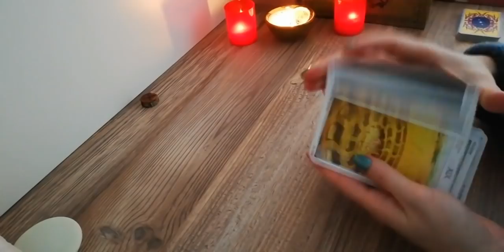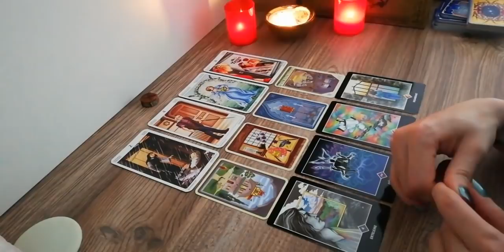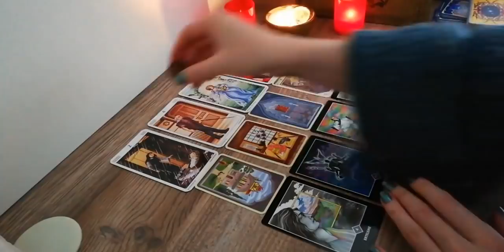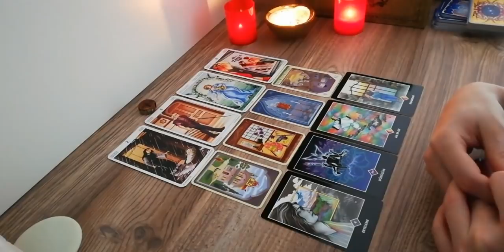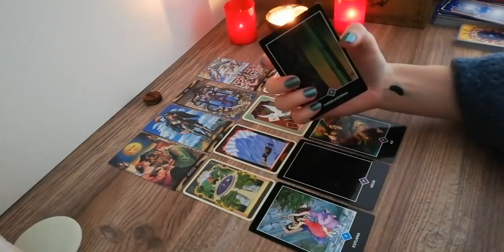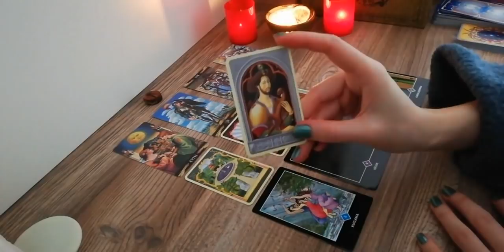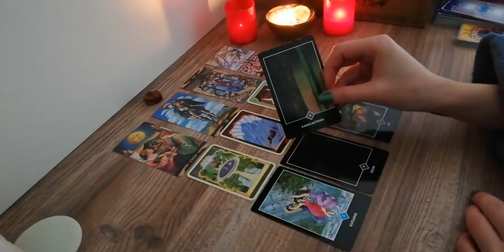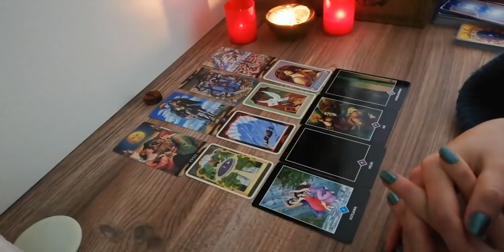ONUN GÖZÜNDE SEN NASILSIN? ❤️